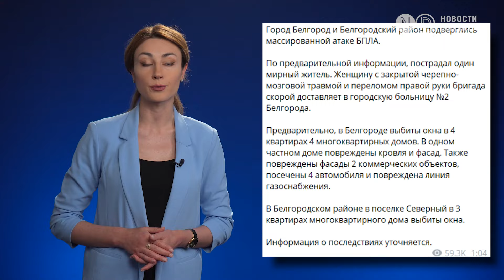Дроны врезались прямо в жилые массивы: Белгород атаковали десятки БПЛА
Белгород и область подверглись массированной атаке беспилотников, - сообщил Губернатор области Гладков. Дроны врезались прямо в жилые массивы. Местные публикуют момент прилета по многоэтажке на улице Щорса в Белгороде.   Тем временем в Воронежской области этой ночью ГУР поразили полевой склад боеприпасов площадью около 3,5 тыс. кв. м., - рассказали украинские разведчики. В Гур также показали видео, снятое одним из  жителей Воронежской области. Об этом далее!

Если вы, наш зритель, находитесь на оккупированной территории или в России, где заблокированы для чтения независимые СМИ, в число которых входят и “Новости Донбасса”, то вот вам один из способов как обойти блокировку. Загрузите и установите браузер Сино (Ceno), чтобы иметь доступ к правдивым и независимым информационным ресурсам.